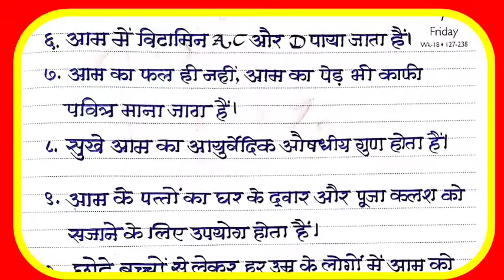10 lines on Mango in hindi essay writing/ आम पर निबंध/Mango essay in hindi